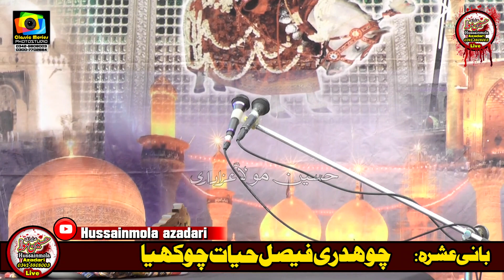Chiled Zakir ll 8th muharrm 2021 ll chak no 131 j.b chokhian ll Chiniot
Bani Pursa : Ch Faisal Hiyat Chokhia
Ch Mohsin Raza Chokhia
Ch Muhammad Ayan Faisal Chokhia
At : Imam Bargah Masoomeen Chak No 131 J.B Chokhia